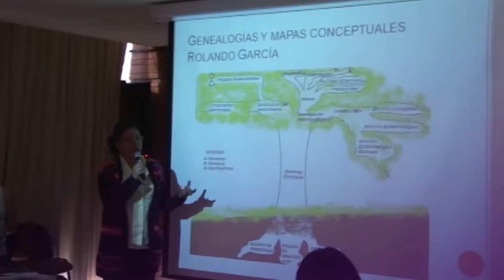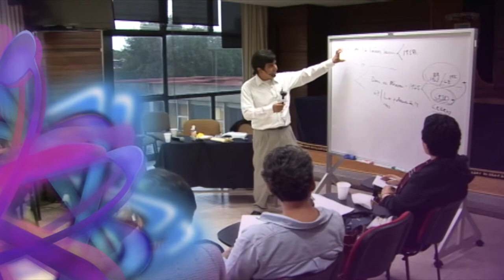Diplomado de Actualización Profesional en Investigación Interdisciplinaria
Se extiende la fecha para recepción de solicitudes hasta el 14 de junio de 2017